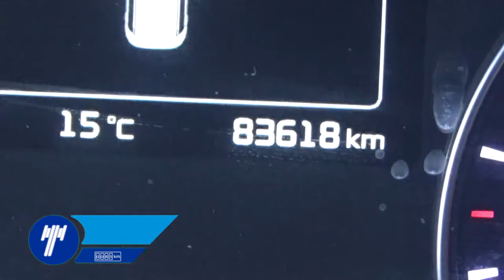Kia / Soul / 2016 - G7341104